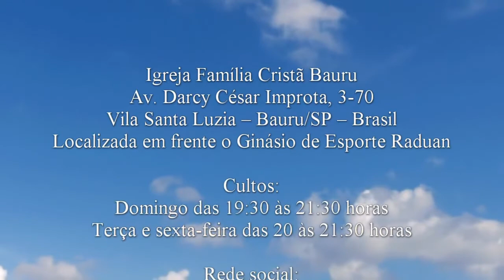O problema que promove - Gênesis 41.41,44 - Pr. Osmir Melro